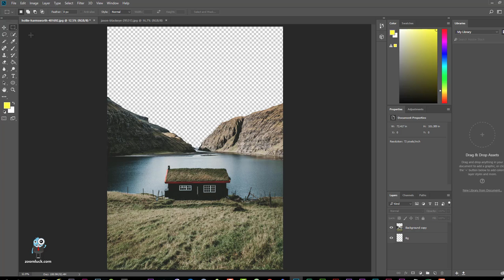Cut Out Images In Photoshop